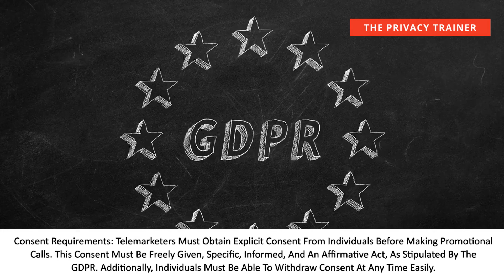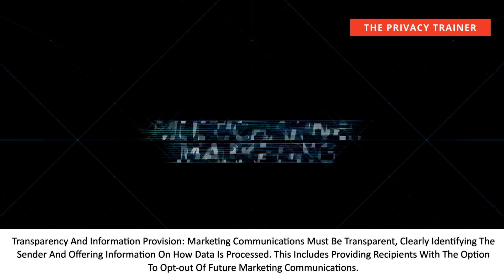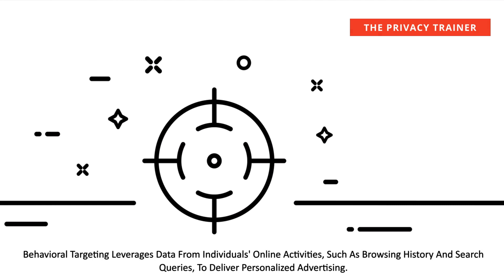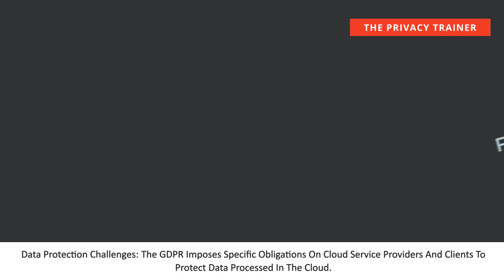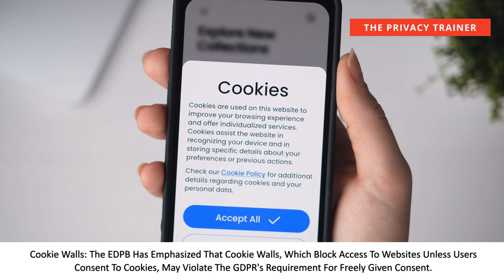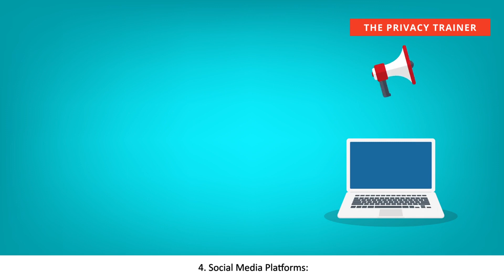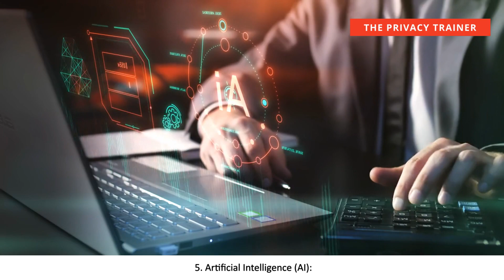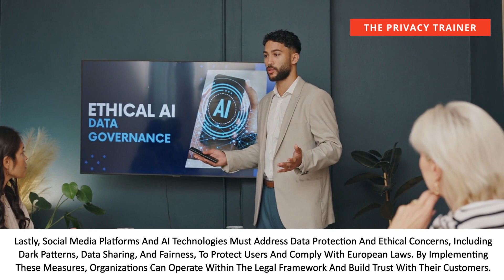Mastering CIPP/E: Lecture 9/9 - Exam Prep, E-Privacy Marketing, Cloud Tech & Dark Patterns, AI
Welcome to the final lecture of our CIPP/E series! In this comprehensive session, we delve into essential topics for the certification exam, focusing on marketing strategies compliant with e-privacy regulations, the use of cloud technologies, and the ethical considerations surrounding dark patterns. Whether you're preparing for the exam or looking to enhance your knowledge in privacy and data protection, this lecture provides valuable insights into navigating the complex landscape of information privacy.

📘 What You Will Learn:

Key marketing strategies under e-privacy laws
How cloud technologies can comply with GDPR
The ethical implications of using dark patterns in design
👥 Ideal for privacy professionals, legal consultants, IT security experts, and anyone preparing for the CIPP/E certification.